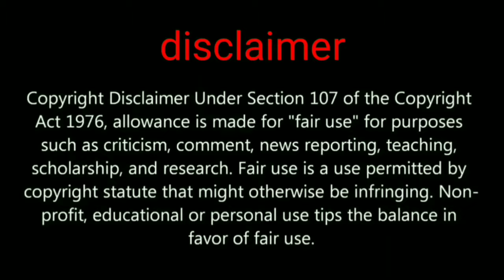Pubg Erangel map big change coming soon in NOVA Bridge and military base Bridge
Erangel new update coming soon now you can see in PUBG PC in pubg mobile coming soon you see pubg PC gameplay in this video share with your friends if you like ❤️

Bridge camp

GADGET UNBOXING

My channel tags ignore this part